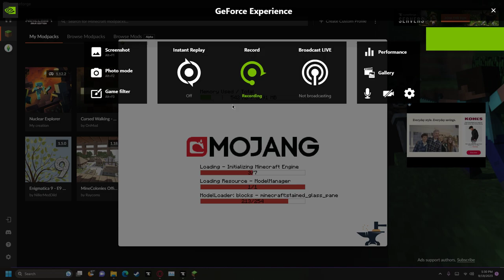Base Profile 2023 09 19 17 30 58 02